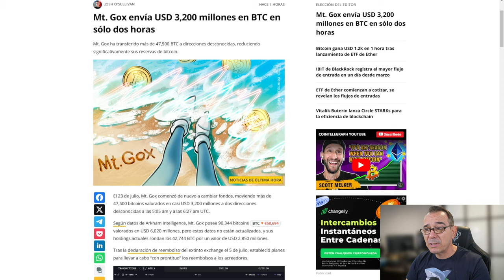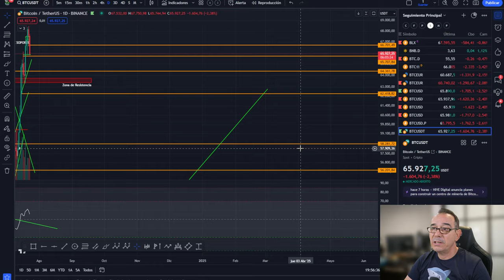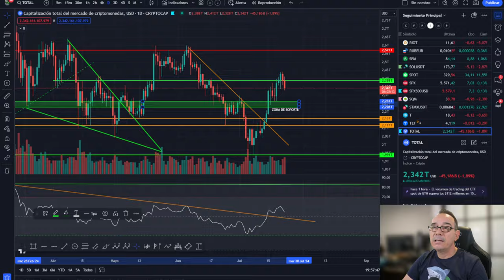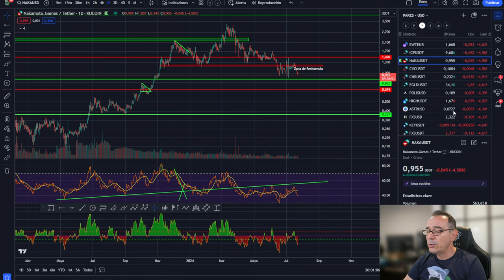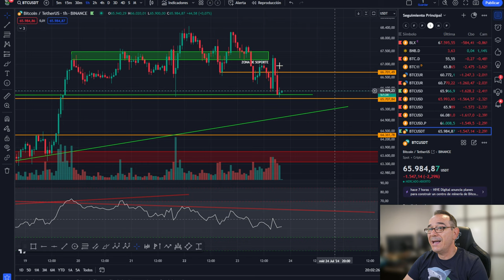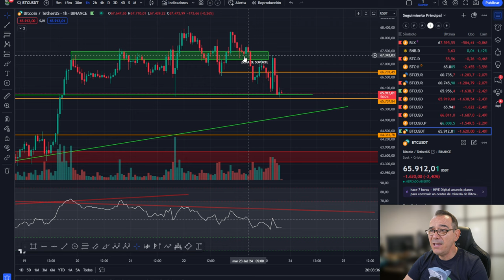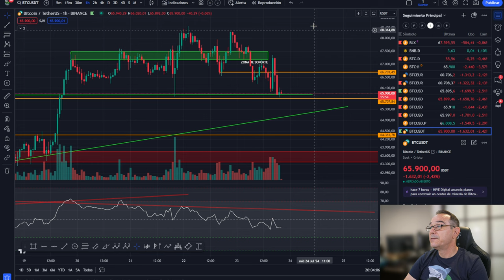💥💵 BITCOIN Cisne Gris! ¿Quién ganaba con la caída de Trump?💥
0:00:00 Presentación
0:01:20 bitcoin cisne negro
0:03:59 Quien ganaba con la muerte de Trump
0:06:37 Análisis de bitcoin y altcoins